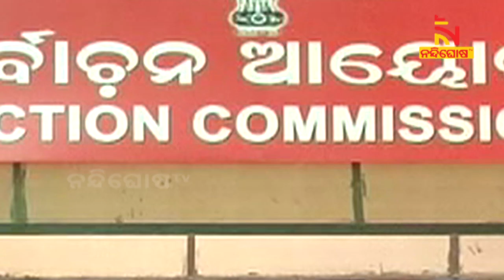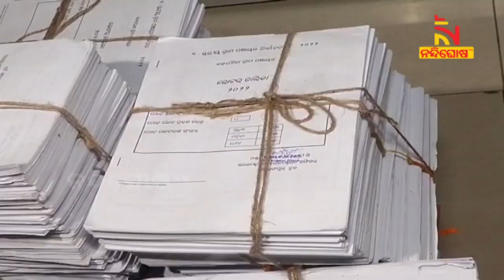Odisha Panchayat Polls To Be Held In Five Phases From February 16 | NandighoshaTV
ଗାଁ ଭୋଟ ପାଇଁ ବାଜିଲା ବିଗୁଲ । ତ୍ରିସ୍ତରୀୟ ପଞ୍ଚାୟତ ନିର୍ବାଚନ ପାଇଁ ବାହରିଲା ବିଜ୍ଞପ୍ତି । ୫ ପର୍ଯ୍ୟାୟ ନିର୍ବାଚନ ପାଇଁ ଘୋଷଣା ହେଲା ତାରିଖ । ଫେବ୍ରୁଆରୀ ୧୬ରୁ ୨୪ ଯାଏଁ ଜିଲ୍ଲା ପରିଷଦ ଜୋନ୍ ଓ୍ବାରୀ ନିର୍ବାଚନ ହେବ । ନିର୍ବାଚନ ପାଇଁ ଆଜିଠାରୁ ଫେବ୍ରୁଆରୀ ୨୮ ପର୍ଯ୍ୟନ୍ତ ରାଜ୍ୟରେ ଲାଗୁ ହୋଇଛି ଆଦର୍ଶ ନିର୍ବାଚନ ଆଚରଣ ବିଧି ।

* DishTV Channel No: 1367
* Airtel Digital TV Channel No: 611
* TATASky Channel No: 1779
* hathw@y Channel No: 731
* Ortel Channel No: 707
* Videocon d2h Channel No: 840
* SITI Channel No: 17 & 458
* GTPL Channel No: 719
* SUN Direct Channel No: 667
* Asianet Channel No: 219